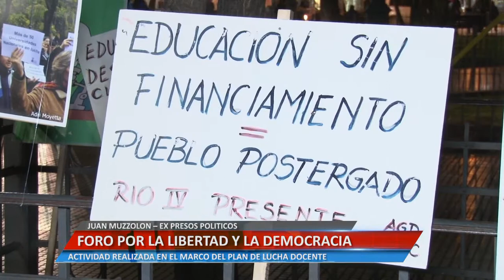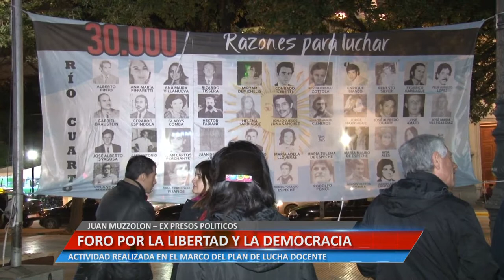FORO POR LA LIBERTAD Y LA DEMOCRACIA - JUAN MUZZOLON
ACTIVIDAD REALIZADA EN EL MARCO DEL PLAN DE LUCHA DOCENTE

Facebook.com/uniriotv
Twitter.com/uniriotv
Instagram.com/uniriotv
Web - uniriotv.unrc.edu.ar
o envianos un email a
UniRio TV
Universidad Nacional de Río Cuarto
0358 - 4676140